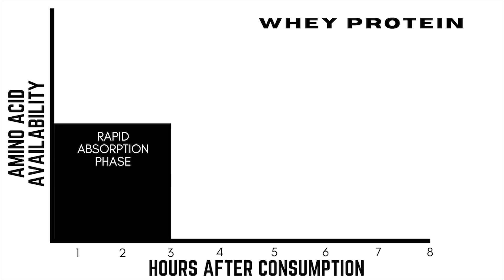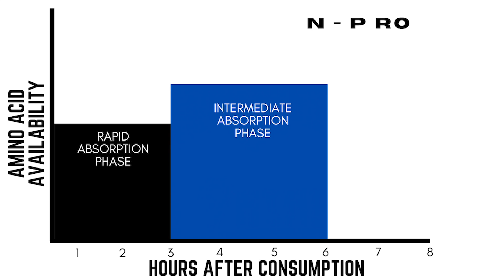SUSU PROTEIN PALING REKOMENDED | N-PRO REVIEW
Order Kaos 2ninefit 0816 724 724